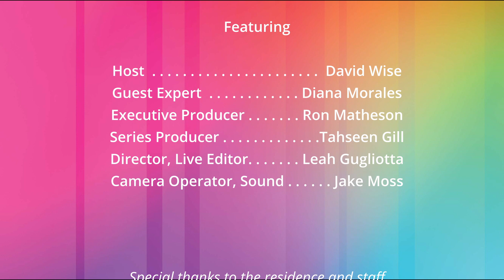Pharmaceutical Care (Part 1) with Diana Morales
Welcome! SeniorFlix is a project of Senior Flicks.
In today’s episode we are speaking with pharmacist Diana Morales. This is the first video in a two part series about pharmaceutical care. We hope you find this health and wellness segment informative!

The opinions and views expressed in this video are those of the individual speakers and do not necessarily reflect the views or stance of the Senior Flicks YouTube channel or Shepherd Village.

SeniorFlix is made possible by the Government of Canada funding.